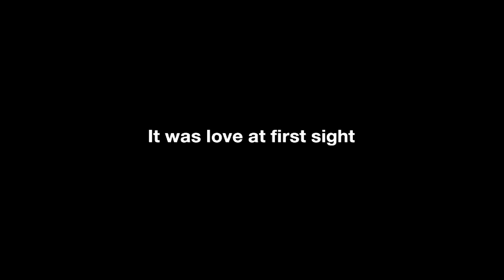All About Steve HD Movie Trailer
Sandra Bullock plays eccentric crossword puzzle constructor Mary Horowitz who, after one short blind date, falls for handsome cable news cameraman Steve (Cooper). Convinced they are soul mates, Mary follows Steve across the country, encouraged by the self-serving actions of news reporter Hartman Hughes (Church). Along the way, Mary befriends an endearing group of oddballs who embrace her idiosyncrasies